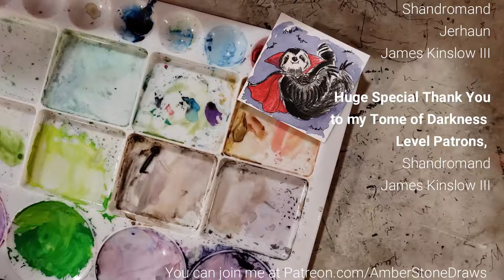Watercolor Wednesday: Halloween Sloths! (and alpacas)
Welcome to Watercolor Wednesday on a Thursday!
Time has caught up with me. :x
Today's Watercolor Wednesday is a timelapse of some festive Halloween critters!